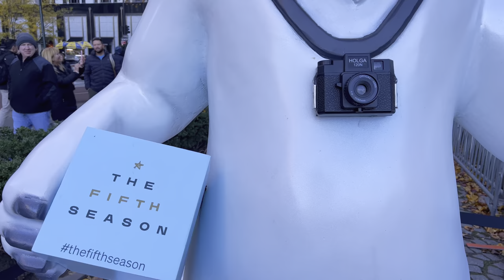NEW YORK CITY [4K]🗽 Pulitzer Fountain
Beautiful video of the PULITZER FOUNTAIN in Christmas, located on Fifth Avenue at 59th Street
 in Manhattan New York. Made it with an iPhone 13 Pro and the gimbal DJI OM 4

Pulitzer Fountain is an outdoor fountain located in Manhattan's Grand Army Plaza in New York. The fountain is named after newspaper publisher Joseph Pulitzer who died in 1911 having bequeathed $50,000 for the creation of the fountain. The fountain was designed by the architect Thomas Hastings, and crowned by a statue conceived by the sculptor Karl Bitter. The fountain was dedicated in May 1916.

Pulitzer Fountain Details
Location: Fifth Avenue at 59th Street
Sculptor: Karl Bitter and Karl Gruppe (figure); Orazio Piccirilli (horns)
Architect: Thomas Hastings
Description: Fountain with sculptures: five basins in a stepped pattern support at their highest point a sixth, shell-form basin holding a standing female figure (over life-size); two rams-head horns of plenty flank the third basin
Materials: Lower basins and horns--Hauteville marble; Sixth basin and figure--bronze
Dimensions: Fountain H: 22' W: 72' D: 84'; Figure H: 7'9"
Cast: 1916
Dedicated: May 1916
Donor: Estate of Joseph Pulitzer
Inscription: RESTORED IN 1936 BY D. EVERETT WAID ARCHITECT

OTHER VIDEOS YOU MIGHT LIKE